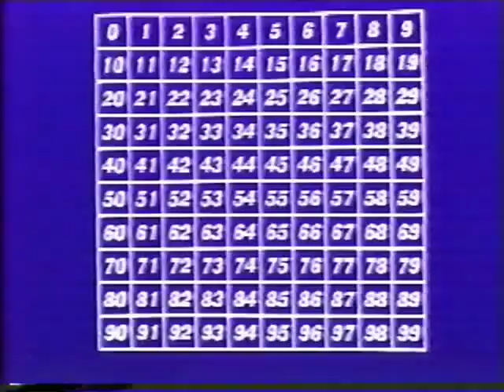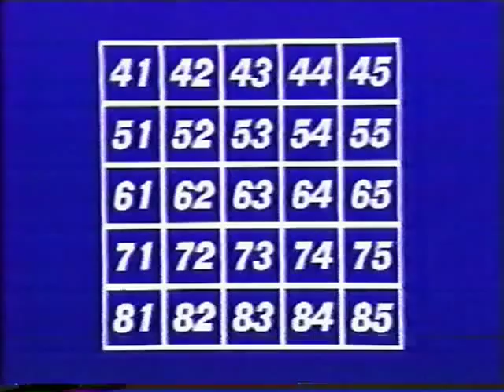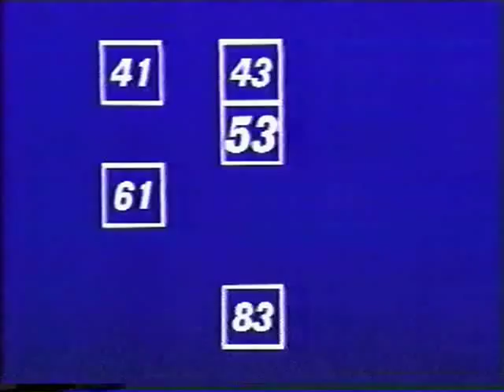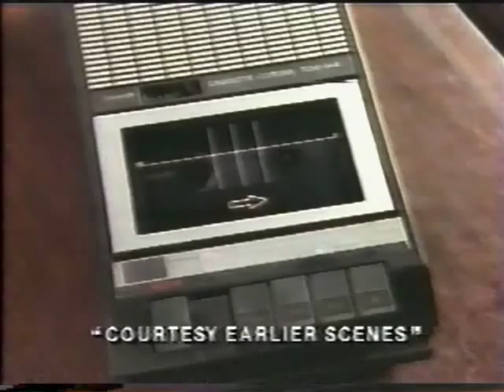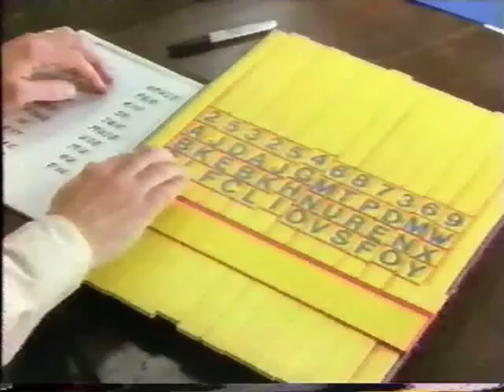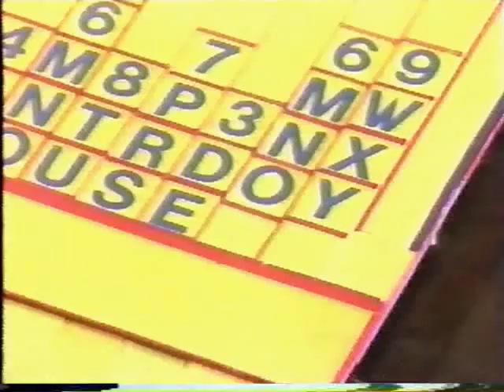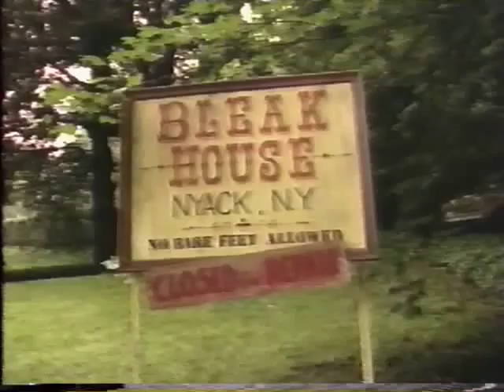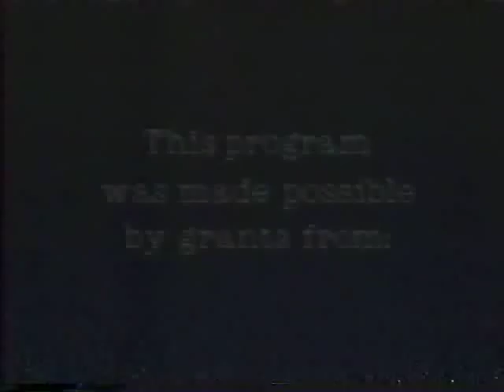Square One TV—339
Square One TV episode 339, with Spade Parade and the Weisenheimers (from 103), What's My Number, and in Mathnet, part 4 of the Case of the Unkidnapping (from 319).